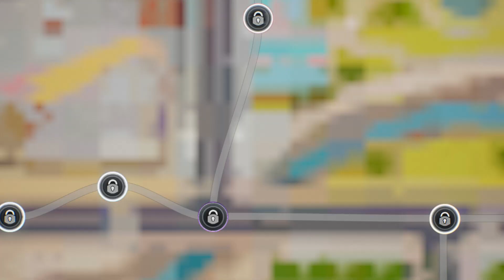Hot Wheels Unleashed - Gameplay PC